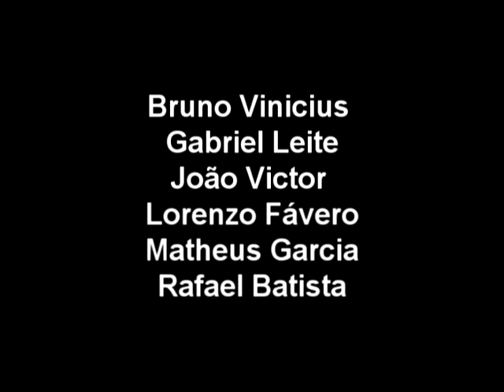1ª geração romântica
2 A
Bruno Vinicius da silva
Gabriel Leite
joão Victor Lima
Lorenzo Favero
Matheus Garcia
Rafael Batista